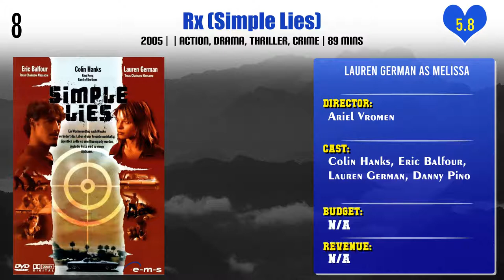Lauren German Top 10 Movies of Lauren German| Best 10 Movies of Lauren German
Top 10 Movies of Lauren German

Find the list of top 10 and best movies by Lauren German
What We Do Is Secret
Mating Dance
Hostel: Part II
Rx (Simple Lies)
The Divide
Love and Mary
A Midsummer Night's Rave
Dead Above Ground

Pl. Comment down your favorite movie of Lauren German